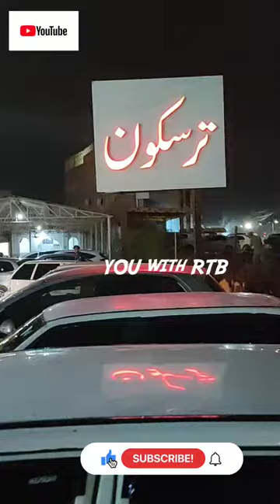Where is Traskoon Restaurant Peshawar ترسکون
Tarsakoon is a traditional food Restaurant found in Peshawar where you eat the traditional food like
Namkeen (Dunba )
Khuskh Tikka (Mutton Dumba)
Kabuli pulao
mutton karahi
Dunba karahi
Rosh (a very tasty Beaf and mutton dish )
and many many more Dishes in a very pleasant and traditional environment.
So come Peshawar visit ترسکون

also visit Snack video for more fun and joun the family i e You with RTB family